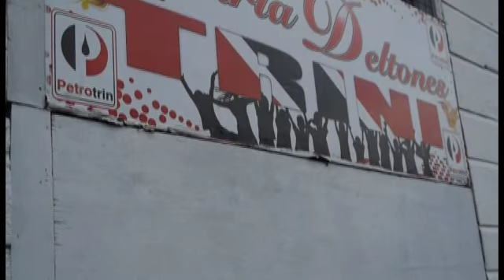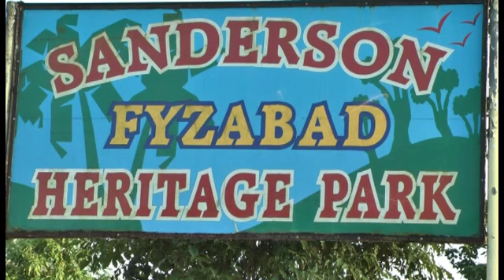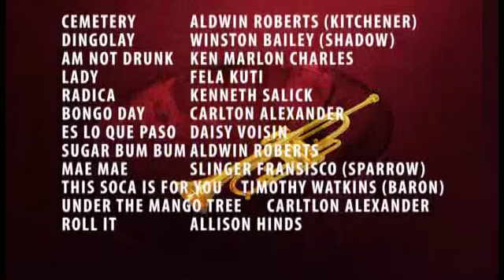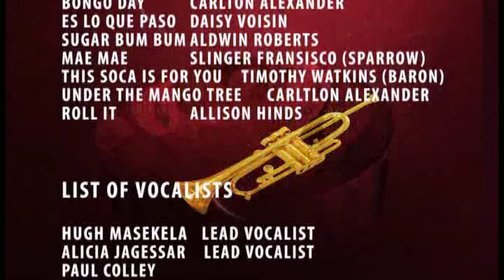FROM SIPARIA TO SOWETO The official Documentary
The official final version of the documentary created by Waterwheel Studios team members in 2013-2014. Showcasing the intense collaboration between Hugh Masekela in the creation of the one of a king jazz Soca, Calypso fusion album. From Siparia to Soweto. We had a blast doing the project at Waterwheel Studios. Proof again that we are a team serious and proud about promoting our culture. Hope you all enjoy this.